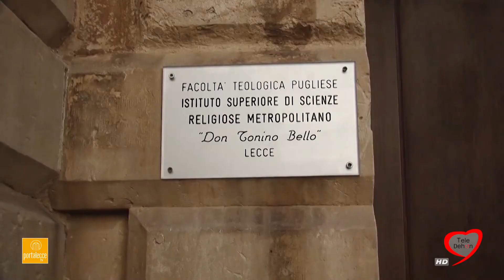LECCE: INAUGURAZIONE ANNO ACCADEMICO ISTITUTO SCIENZE RELIGIOSE